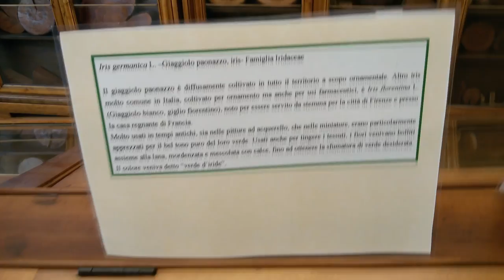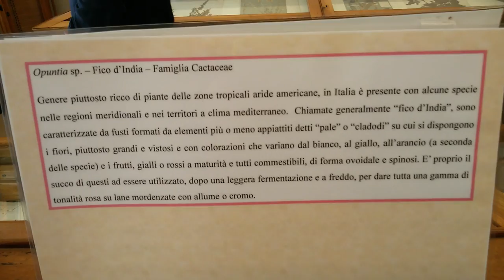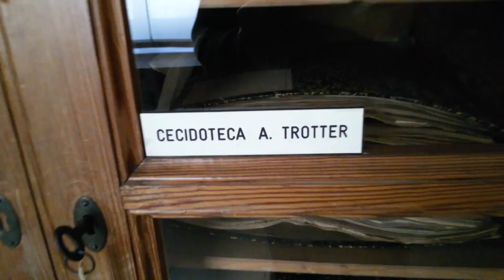L'Orto Botanico di Padova - Erbario (1a parte)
Visita fatta all'Orto Botanico di Padova, il più antico orto universitario del globo a quanto sembra. Con l'avanzare delle epoche si è tenuto in forma modificando parti e aggiornandole. Qui vi farò vedere la parte meno conosciuta dell'orto ossia il suo erbario, raccolta di collezioni a carattere botanico molto ampia